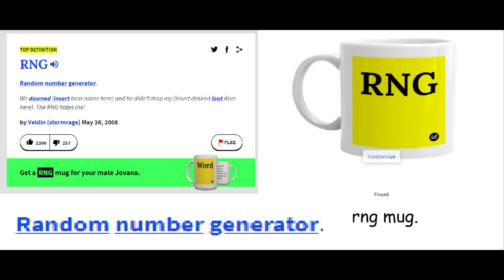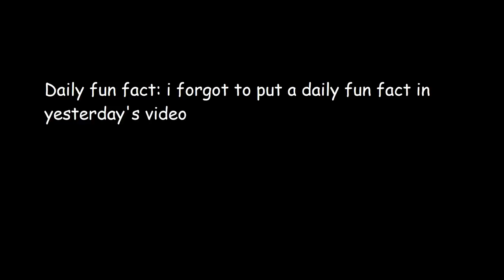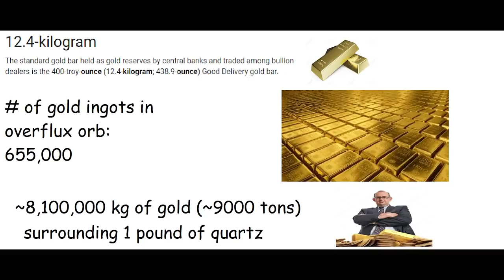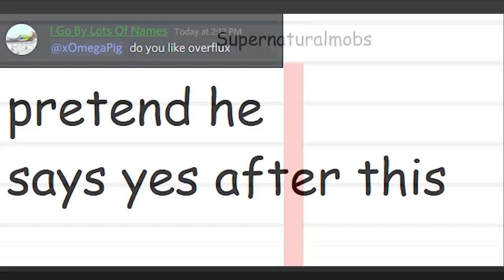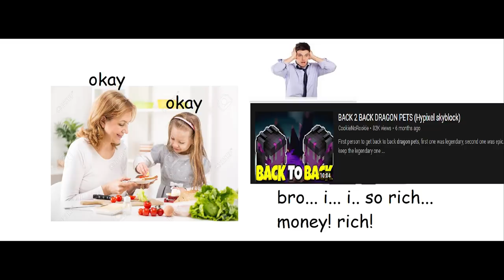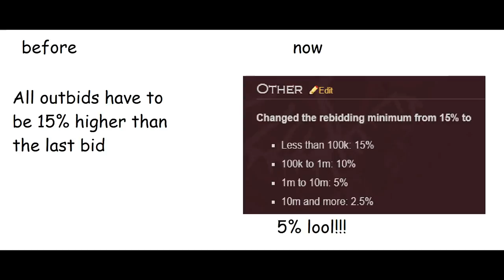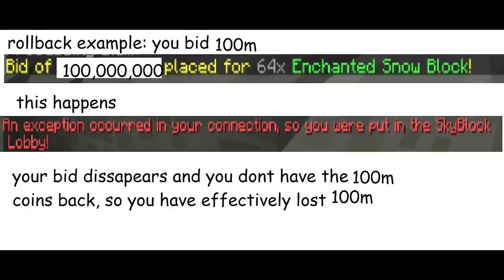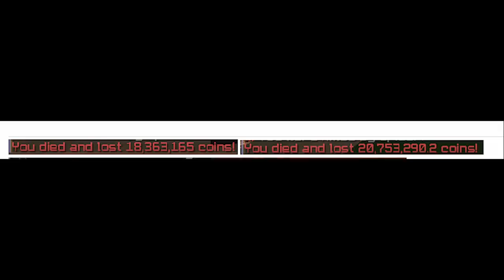The luckiest (and unluckiest) players in Hypixel Skyblock (A documentary)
xOmegaPig still has not responded to me